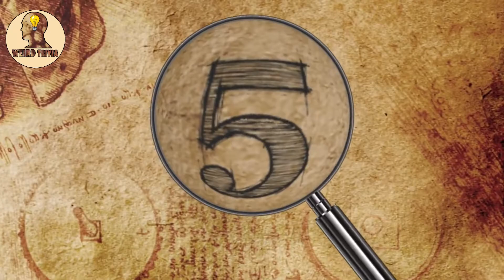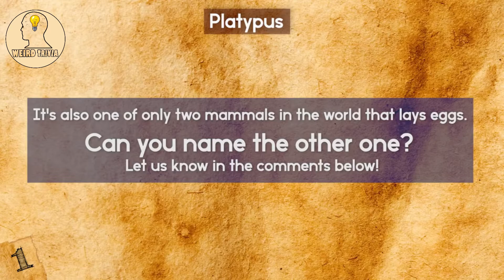Weirdest Animal That are hard to believe | WeirdTrivia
The Weirdest Animal on earth.. We hope you enjoy watching

Title: Weirdest Animal That are hard to believe
Kakaibang hayop sa mundo
cutest animal in the world
amazing animals on earth
kmjs
Animal Facts